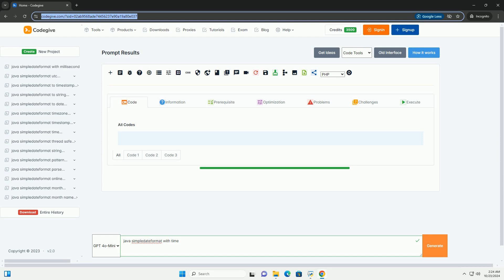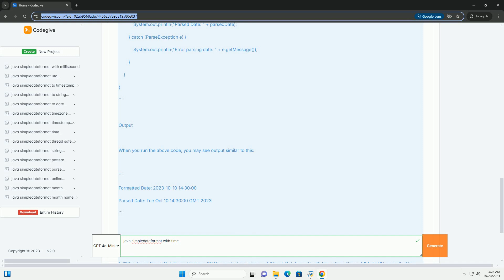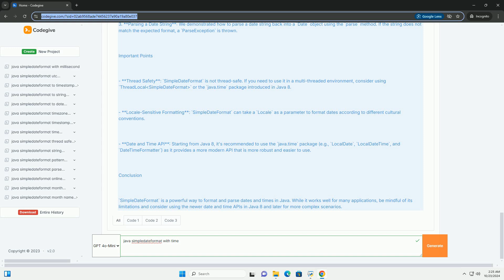java simpledateformat with time